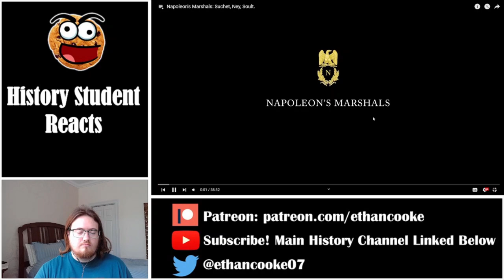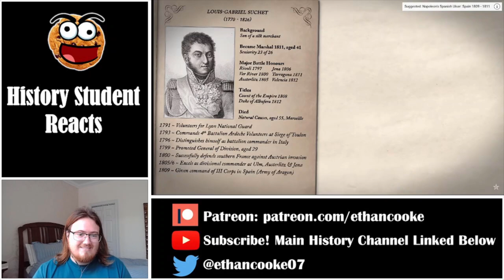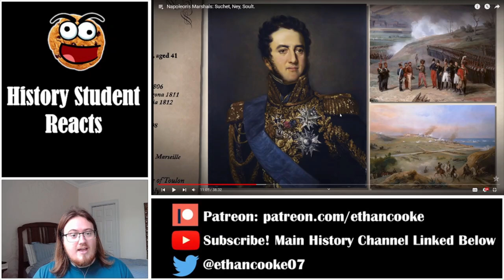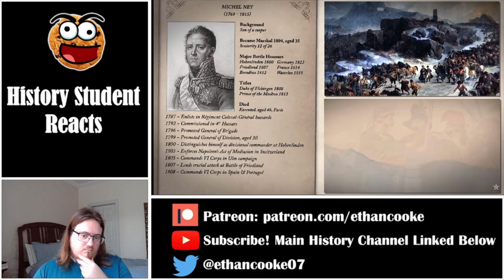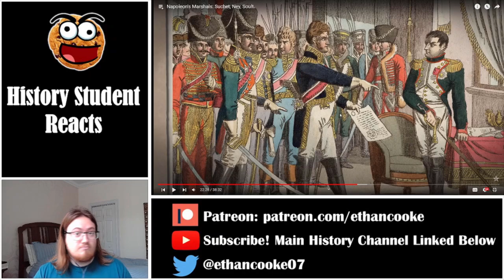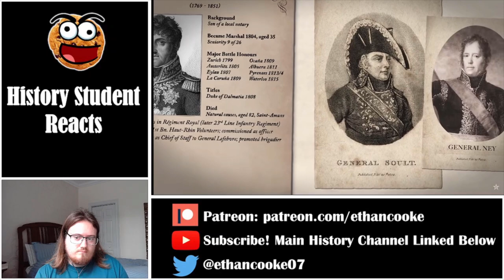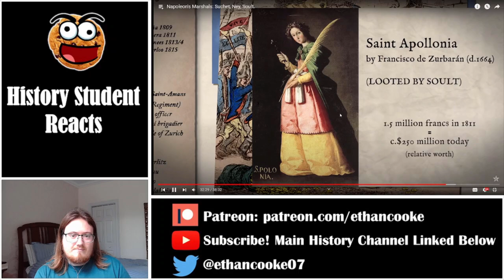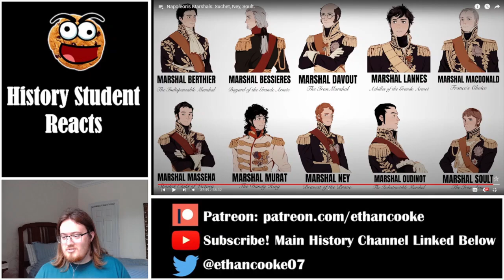History Student Reacts to Napoleon's Marshals Part 5: Suchet by Epic History TV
Today we watch Napoleon's Marshals Part 5: Suchet, Ney, Soult by Epic History TV